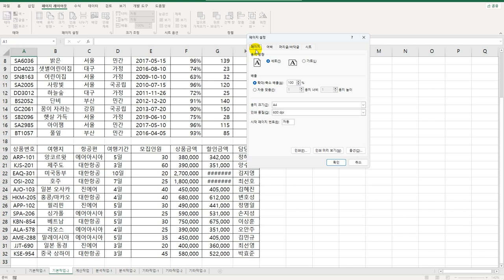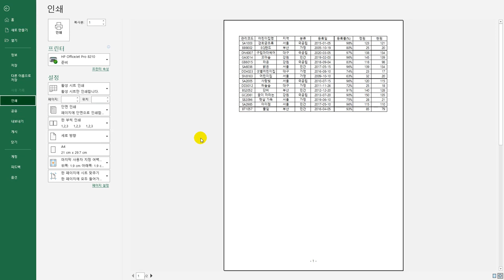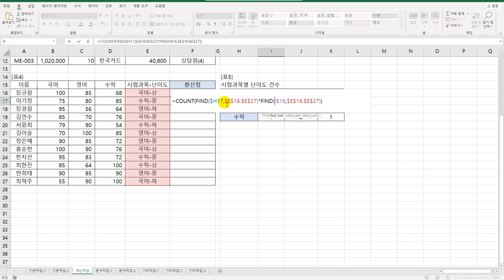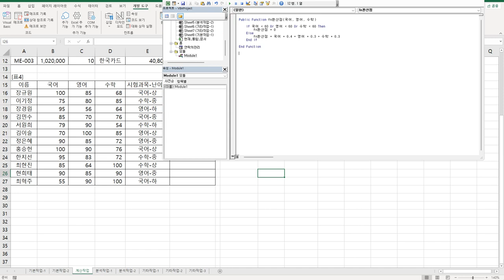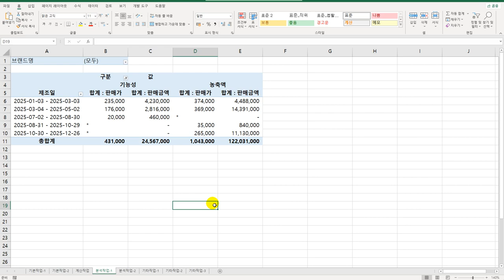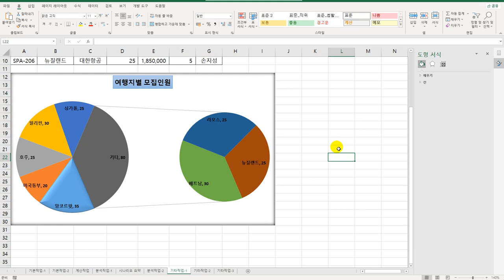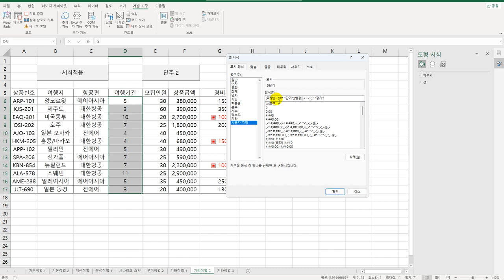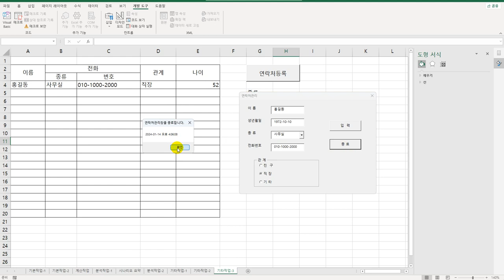[컴활1급실기] 엑셀_상시공략문제4회